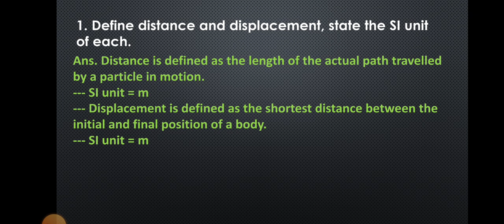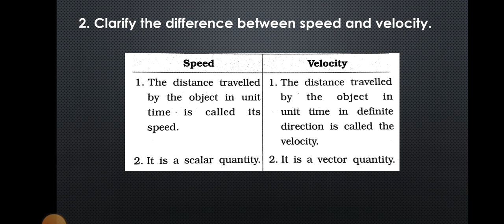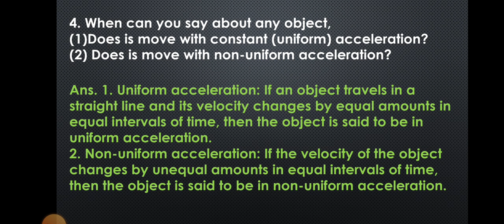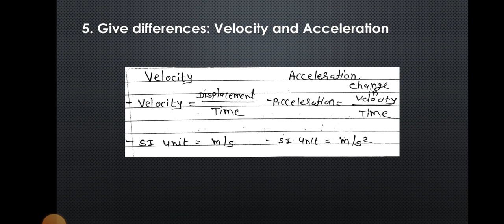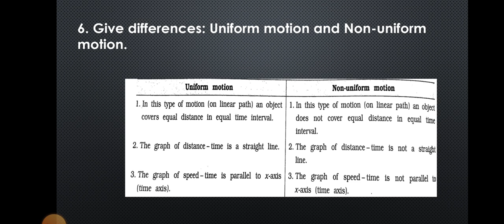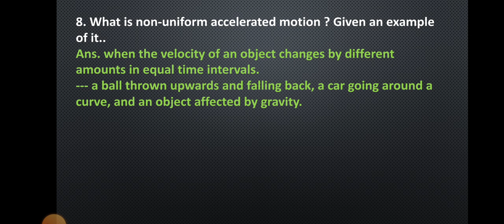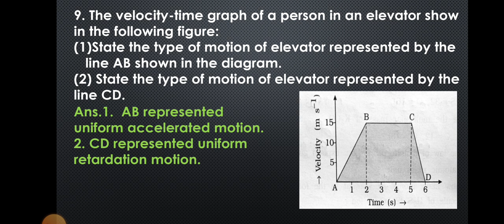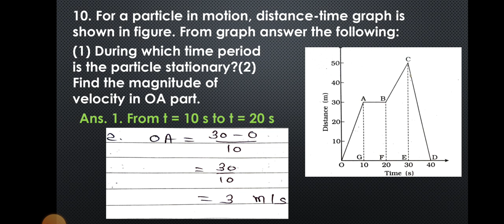Standard 9 Science | Vikas Second Test Assignment 2025 | Section B Chapter 7 | English Medium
Standard 9 Science | Vikas Second Test Assignment 2025 | Section B Chapter 4 | English Medium